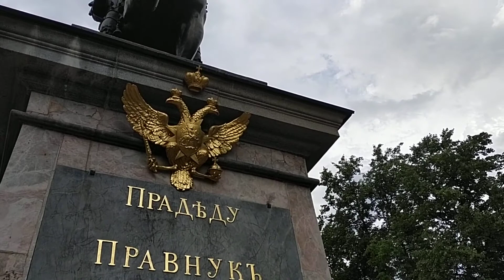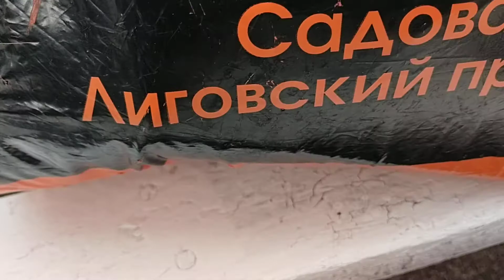Окрестности возле Михайловского замка. Санкт-Петербург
24июня 2021